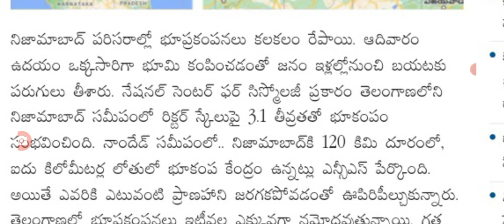youtube video #-znB3lSq5UI